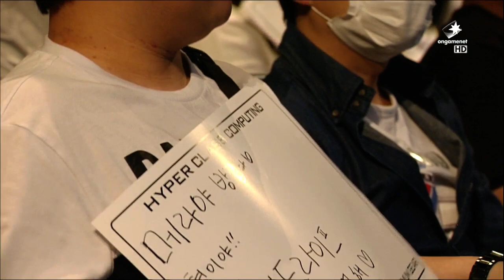KOO Tigers vs CJ Entus - Game 2 | LCK Summer Split 2015 W3D3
LCK Summer Split 2015 W3D3: KOO Tigers vs CJ Entus - Game 2

[HS] Hearthstone: Heroes of Warcraft:
◗ Coming soon!

[SMT] Smite
◗ Coming soon!

◗ Coming soon!